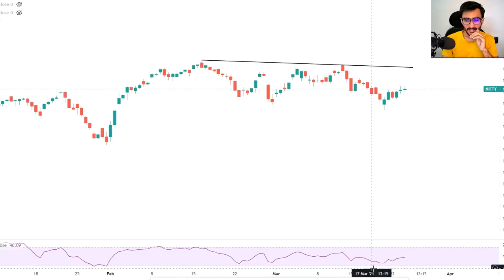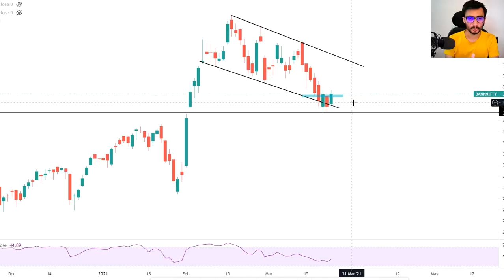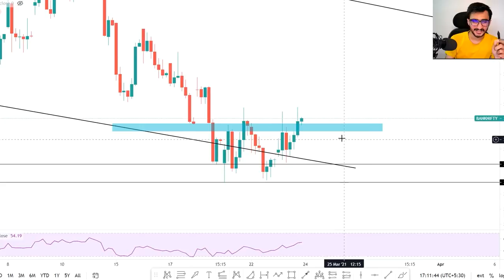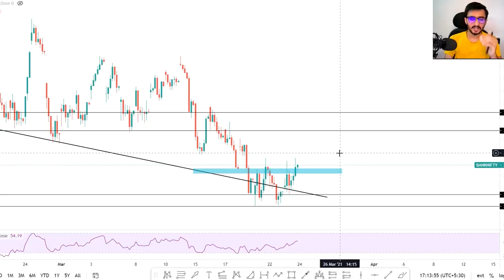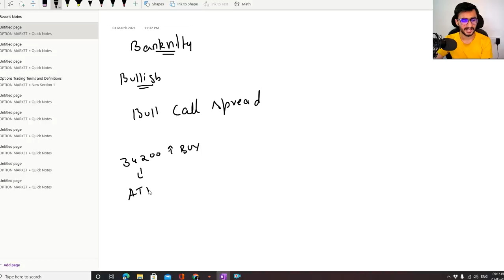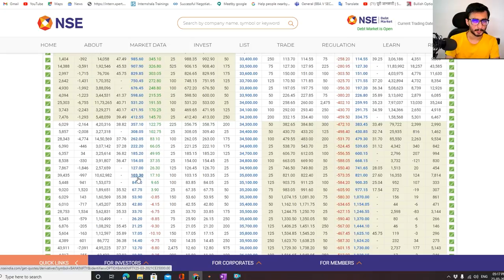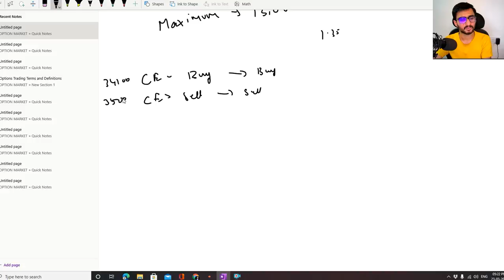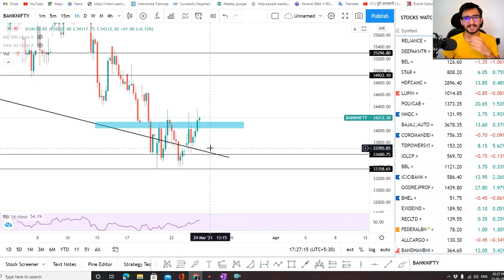March Expiry Day Option Strategy | Bank Nifty Option Strategy | Investment below 30K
Other Information !!